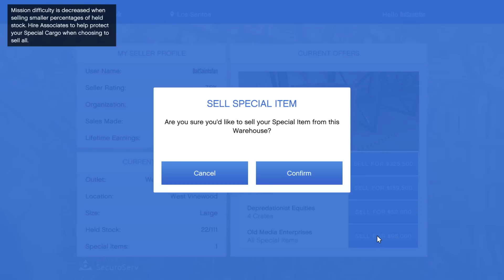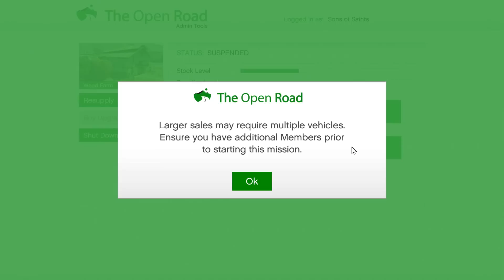THE ULTIMATE MONEY GUIDE IN GTA ONLINE (CEO vs MC vs VIP vs Heists)